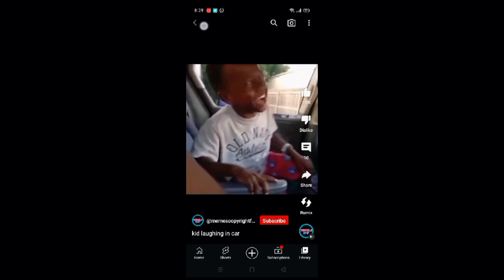kofte keema ban gaye cooking gone wrong 🤭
kofte keema ban gaye🤭 ‎@ashaldailylife